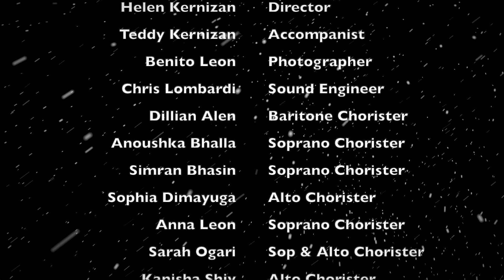2020 Metuchen Christmas Tree Lighting!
Presented by Metuchen Parade Commission.